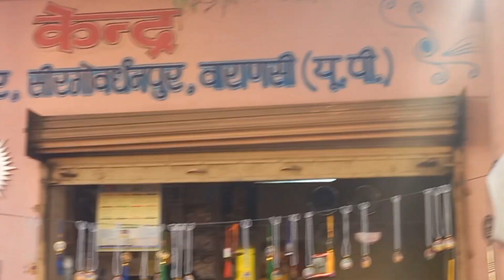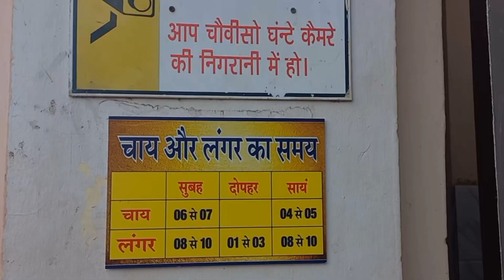संत रविदास जयंती 2023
मुख्यमंत्री योगी आदित्यनाथ रविवार की सुबह सीर गोवर्धन स्थित संत रविदास मंदिर पहुंचे। उन्होंने संत शिरोमणी की प्रतिमा के समक्ष शीश नवाया। सीएम के आगमन के मद्देनजर प्रशासन अलर्ट रहा। डीएम व पुलिस कमिश्नर ने पहले ही मंदिर पहुंचकर सुरक्षा व्यवस्था का जायजा लिया। रविदास जयंती के अवसर पर मंदिर में देश भर से रैदासी जुटे हैं। दर्शन-पूजन व लंगर का क्रम जारी है, जो आगे भी चलता रहेगा।
आप सभी संत रविदास के द्वारा कहीं गईं युक्तियों को जीवन में सफलता हेतु अमल करें |ऐसी आशा है मेरी|धन्यवाद|
The Chief Minister Yogi Adityanath reached Sant Ravidas temple at Seer Govardhan on Sunday morning. He bowed his head in front of the statue of Saint Shiromani. In view of the arrival of the CM, the administration remained alert. DM and Police Commissioner have already reached the temple and reviewed the security arrangements. On the occasion of Ravidas Jayanti, Radasis from all over the country have gathered in the temple. The order of darshan-worship and langar is going on, which will continue in the future as well. All of you should implement the tips given by Saint Ravidas for success in life. I hope so. Thank you.